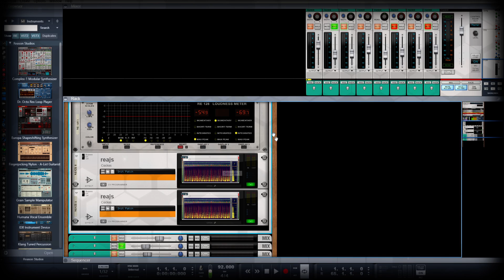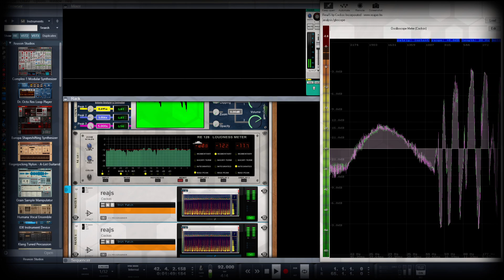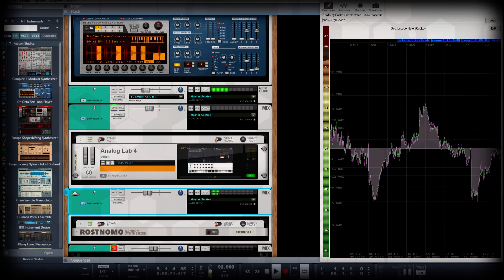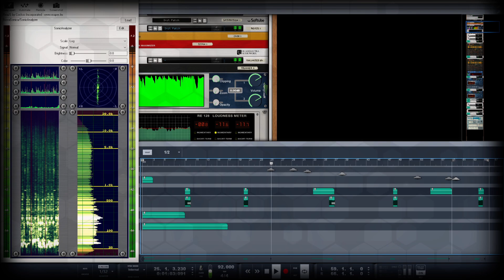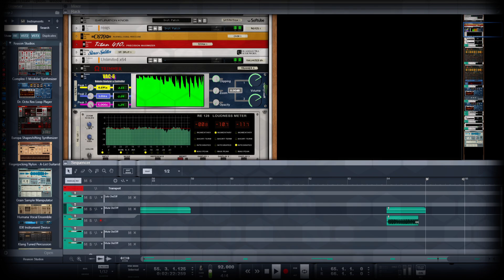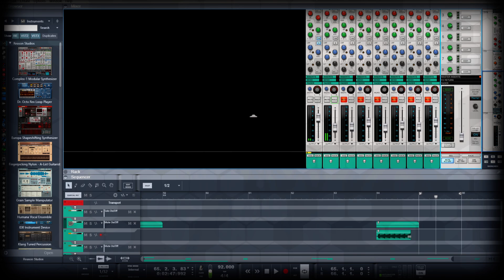Mashin Monsters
We did a mash- a monster mash smash.
Gotta mash a few monsters when given a chance!     LOL.
The original song is da bomb.💣 [Bobby Pickett - Monster Mash]